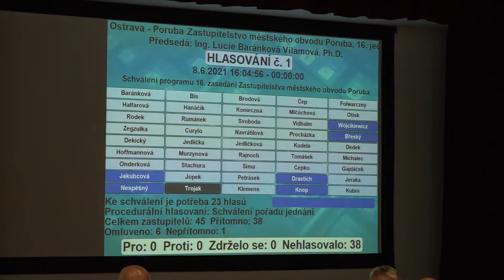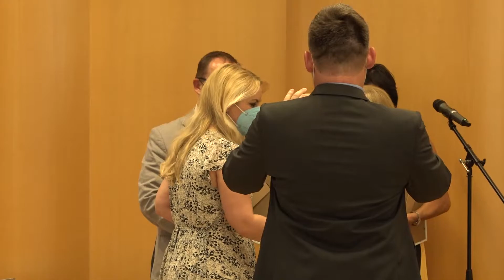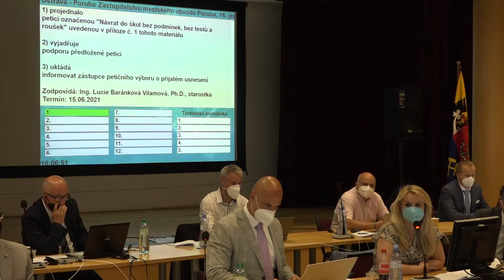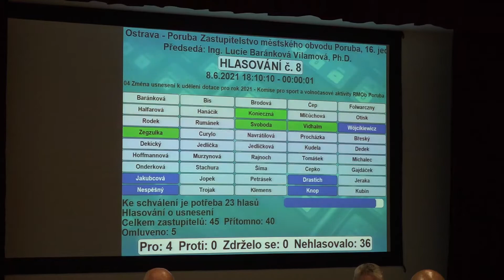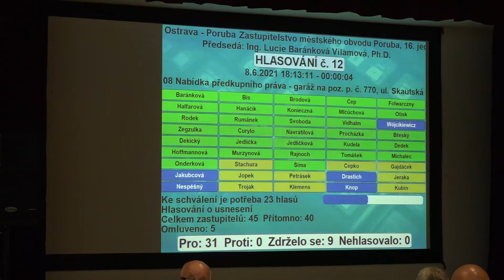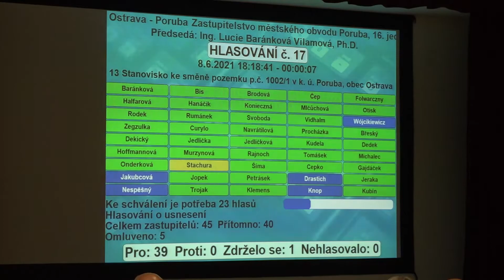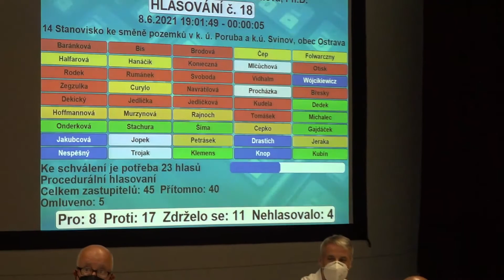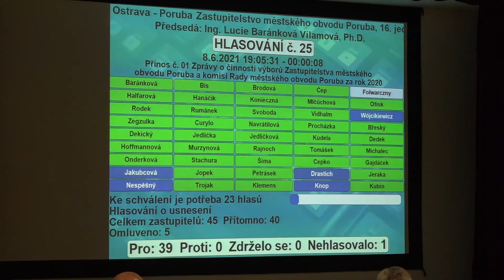Záznam z 16. zasedání Zastupitelstva městského obvodu Poruba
Záznam z 16. zasedání Zastupitelstva městského obvodu Poruba, které se konalo 8. června 2021 v Aule VŠB-TUO.